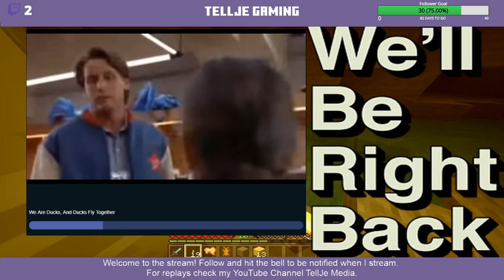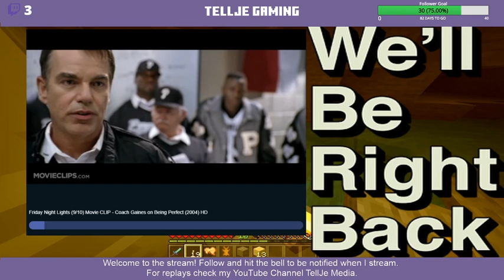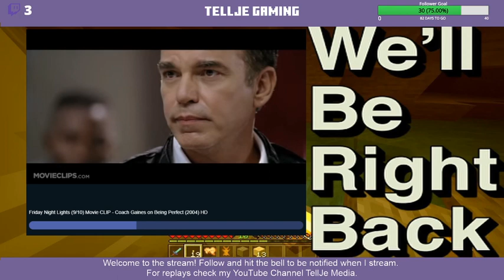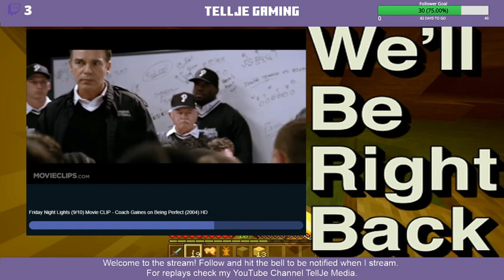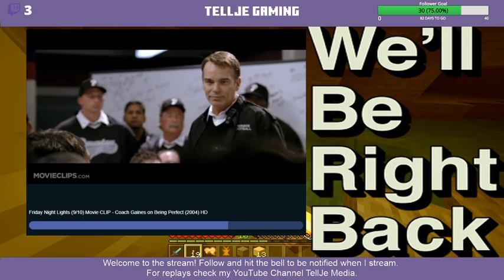Noob competes in Stanley Cup Finals! #7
Welcome to the Stanley Cup Finals! Will we win the Stanley Cup finals or will we lose terribly... Enjoy!